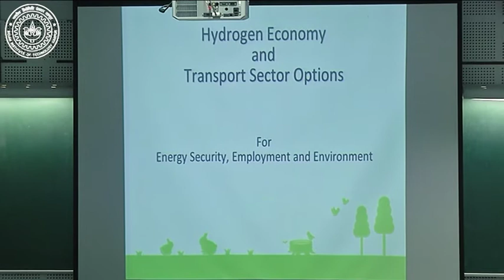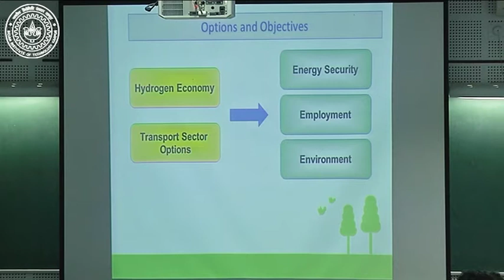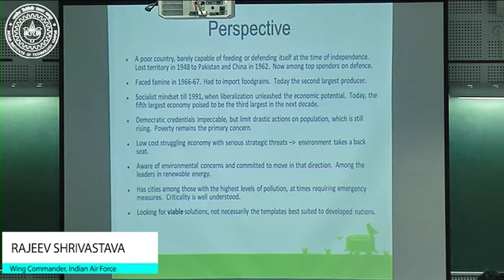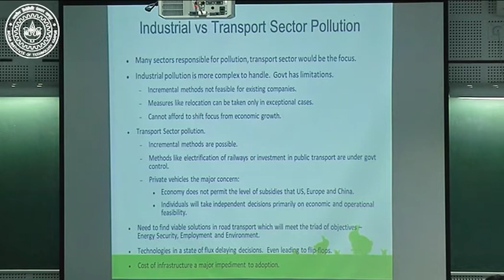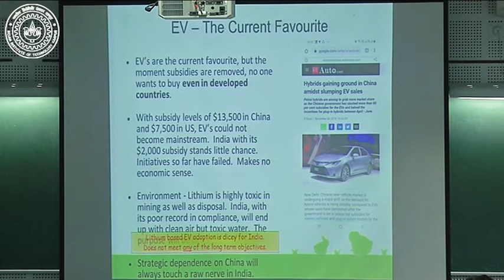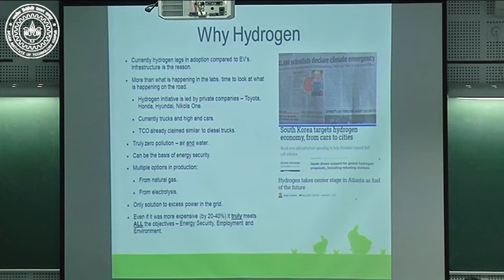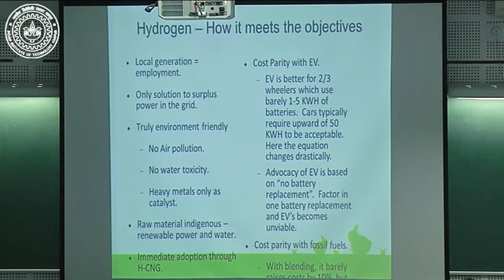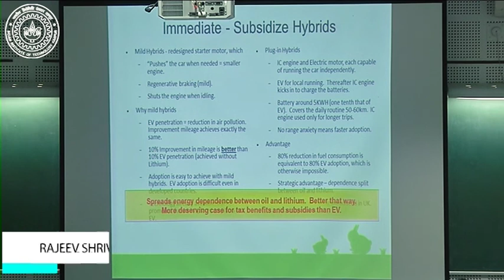Rajeev Srivastava (Lt. Commander, Indian Air Force) and Deepak Sinha (Nodal Officer, U.P Government)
This talk was facilitated by Lt. Commander Rajeev Srivastava, Indian Air Force, and Mr. Deepak Sinha, Nodal Officer, U.P. Government, who discussed the importance of preventive (policy) measures and curative (research and technology) measures in strategically dealing with the environmental crisis faced by India. The title of the talk was, ‘Hydrogen economy and transport sector options for energy security, employment, and environment’, where hydrogen energy was proposed as an alternative to reduce air and water pollution, and to promote indigenous production and employability.